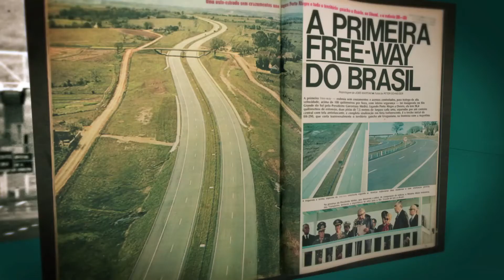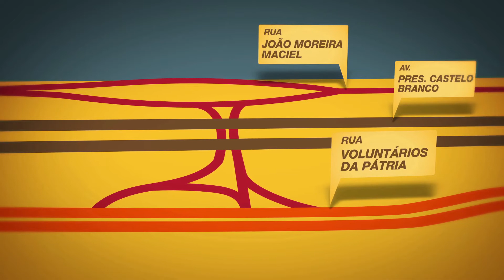CONCEPA FREEWAY master 444